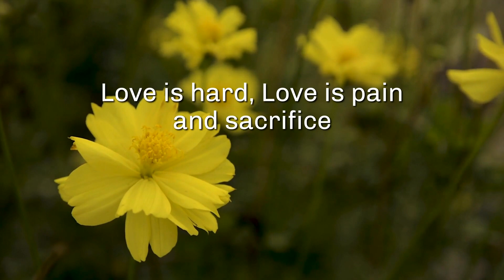Love is patient and kind (Daily Dose of Motivation)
Love is pain and sacrifice. Its seeing the darkness in another person. And defying in impulse to jump ship.

Recommended books for further reading:
📚 How to Win Friends and Influence People
📚 Not a Diet Book
📚 Atomic Habits: The life-changing
📚 Measure What Matters
📚 Zero to One